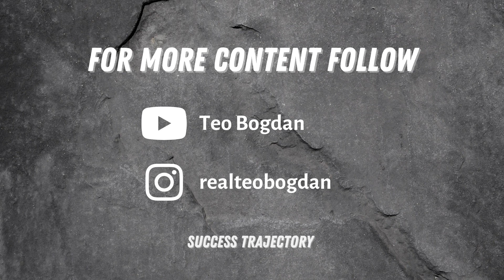How to Get Started in Real Estate Investing?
You have to figure out what you what to do - rentals, flipping properties, land development, buying apartments. Before I started, I listened to every podcast I could get my hands on and took notes on every single episode. Self educate and make an effort so you have an idea as to what you want to do so you when it comes time for you to ask questions you can ask good questions and not waste another investors time. What books, podcast, meetups have you found helpful for getting started in real estate investing? I have put my favorites in the comments.